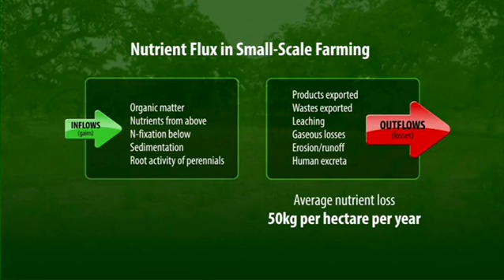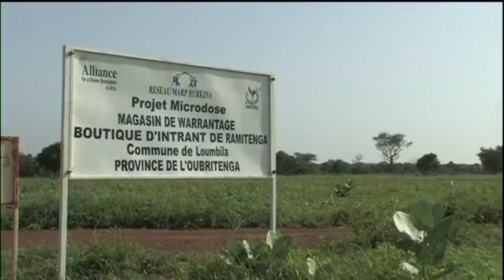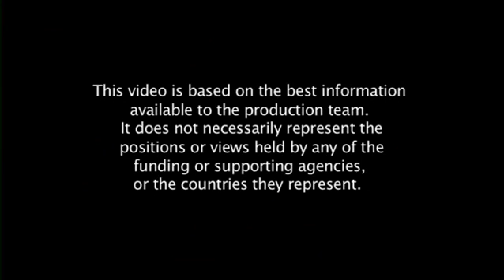Fertility Management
Sustainable Land Management: Integrated Soil Fertility Management
Other: Climate Change Adaptation